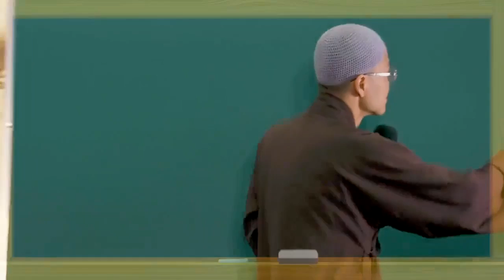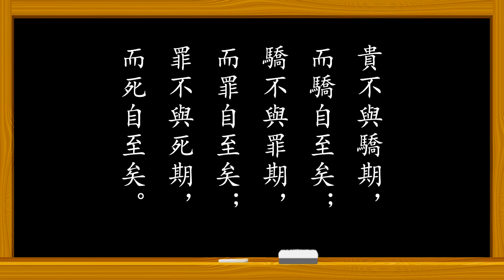（第16集）-建立修学的正知正见 成德法师